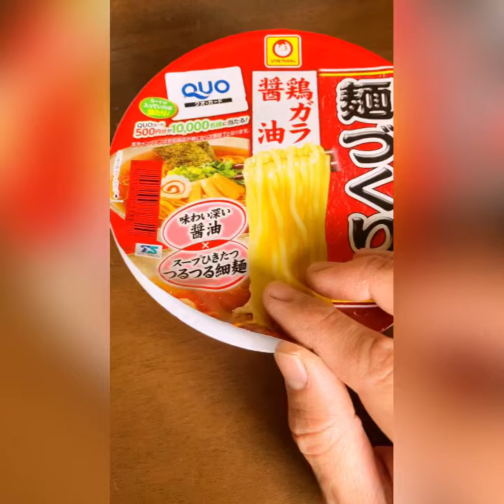マルちゃん 麺づくり QUOカード当たった‼️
東洋水産　マルちゃん　麺づくり

キャンペーン中だったみたい

QUOカード500円分

嬉しいです

ありがとう‼️